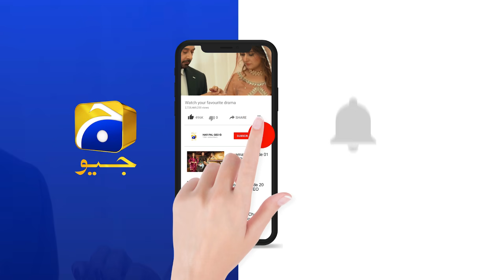Darr Lag Raha Hai....Fitoor